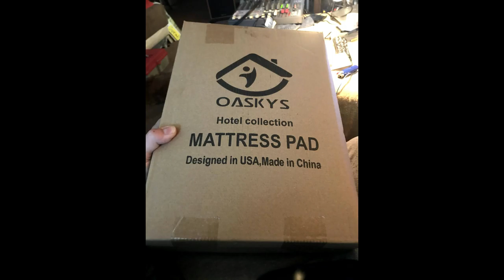Drum Box Demo1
3 Part Demo - Please enjoy!